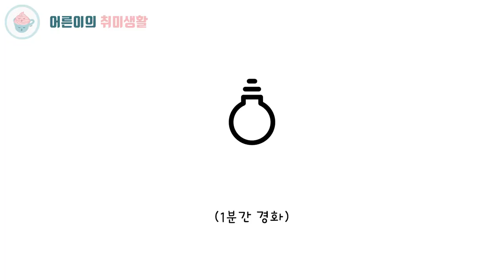레진 그립톡 만들기ㅣ하트 그립톡 & 별자리 그립톡 만들기 [어른이의 취미생활] resin art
레진으로 열쇠고리 만들기 편에서 잠깐 소개해 드렸던
그립톡 만들기 영상입니다.

레진아트는 하면 할수록 더 재미있는 것 같아요^^

여러분도 자기만의 레진을 이용해
자기만의 그립톡을 만들어 보시는건 어떨까요?

─── ･ ｡ﾟ☆: *.☽ .* :☆ﾟ. ───
안녕하세요.

[구매 정보]